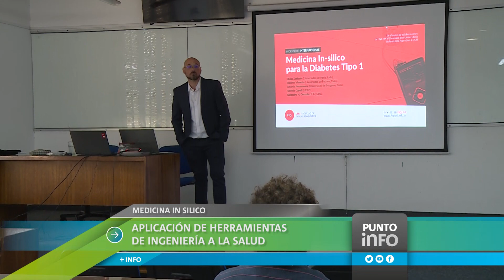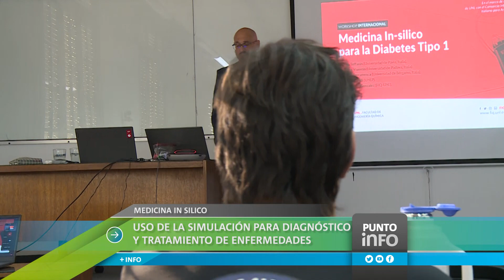Workshop en FIQ: Medicina In-silico para la Diabetes Tipo 1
Workshop: Medicina In-silico para la Diabetes Tipo 1.

Se realizó en modalidad híbrida en el marco de colaboraciones de la Universidad Nacional del Litoral con el Consorcio interUniversitario Italiano para Argentina (CUIA).

En esta oportunidad, participaron:

Chiara Toffanin, Universidad de Pavia, Italia.
Roberto Visentin, Universidad de Padova, Italia.
Antonio Ferramosca, Universidad de Bérgamo, Italia.
Fabricio Garelli, Universidad Nacional de la Plata (Investigador de Conicet) Argentina.
Alejandro H. Gonzalez, FIQ-UNL (Investigador de INTEC-Conicet) Argentina.